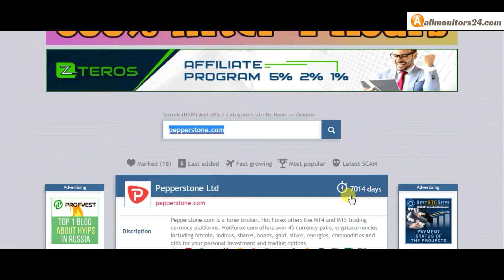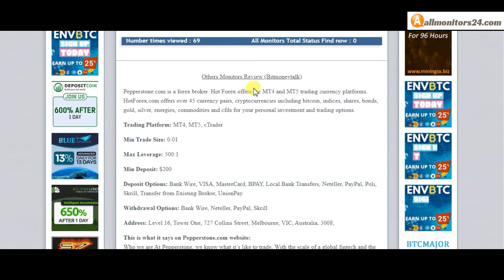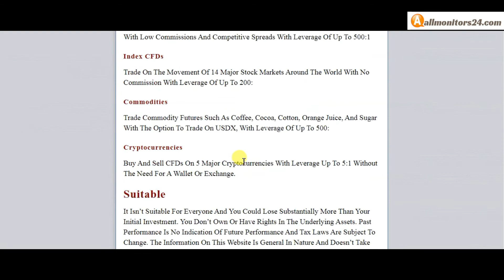pepperstone.com, Reviews Scam Or Paying ?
Allmonitors24.com help you to find check website is paying or a scam be safe more info about - pepperstone.com, - visit this